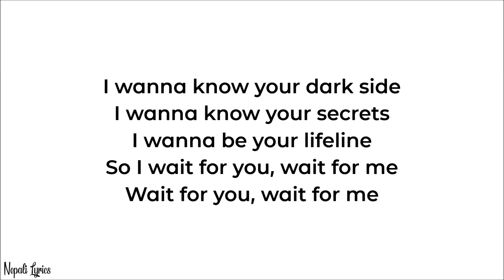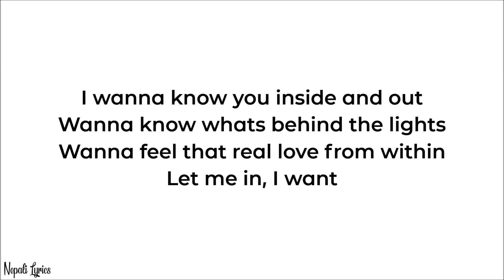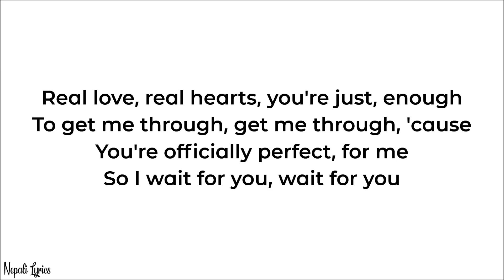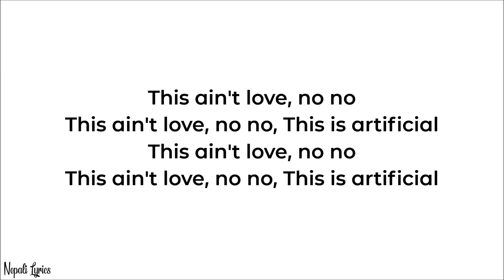Cadmium - Click & Scroll [Lyrics Video] (feat. Eli Raain & Veronica Bravo)